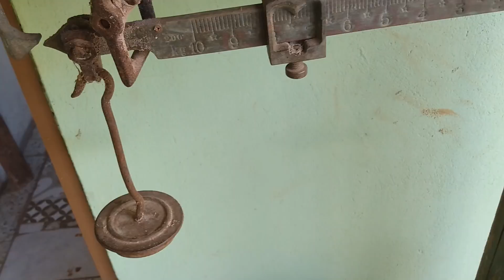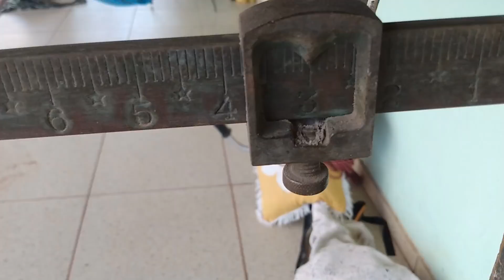🌿Parte aérea da MANDIOCA na ração das galinhas - Alimento Alternativo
Olá amigos(as), no vídeo falo sobre o processamento que realizo e como uso o farelo da parte aérea da mandioca na ração de nossas galinhas...
Assista outro vídeo sobre o assunto:
✅ [FARELO DE MANDIOCA] na ração das GALINHAS:

A mandioca, foi eleita pela Organização das Nações Unidas (ONU) como o alimento do século 21, é considerada uma das culturas mais antigas do Brasil, encontrada em terras brasileiras antes mesmo da chegada dos colonizadores. Toda a planta da mandioca pode ser usada na alimentação de vários animais domésticos, como bovinos, aves, peixe, suínos, etc. A mandioca é um alimento alternativo rico em carboidratos, vitaminas, a parte aérea fornece carboidratos e proteínas, estas últimas concentradas nas folhas. Para a alimentação animal, o ideal é que as cultivares apresentem alta produtividade de raízes, de matéria seca e de parte aérea, com boa retenção foliar e altos teores de proteínas nas folhas. A mandioca possuem um fator antinutricional que é o ácido cianídrico (HCN) e o teor de HCN varia com a cultivar, com o ambiente e com o estado fisiológico da planta, e é um fator decisivo na escolha da cultivar de mandioca. O teor de ácido cianídrico deve ser baixo, tanto nas folhas como nas raízes, para evitar intoxicação dos animais e pra isso é possível realizar algum tipo de processamento, como a secagem por até três dias, para reduzir sua concentração. A fenação da parte aérea da mandioca é um método eficaz na redução do potencial cianogênico, sendo assim, os processos de desidratação e trituração do material visam garantir segurança na utilização da parte aérea da mandioca permitindo sua inclusão em dietas animais e para o caso de monogástricos, um maior período de conservação do material que é padronizado em partículas mínimas quando adicionados como componentes da ração. A parte aérea da mandioca é constituída pelas hastes principais, galhos e folhas, em proporções variáveis que apresentam um potencial proteico considerável, sendo também rico em vitaminas, especialmente A, C e do complexo B, além de minerais como Fe, Mg, k, Na, Cu, Zn, cálcio apresentam concentrações altas, além disso, apresenta valores entre 3,26 e 34,8% de PB, 1,6 a 19,47% de FB e 11,36 a 43,86% de ENN. De acordo com alguns trabalho com o farelo da parte áerea é possivel substituir 1, 2, 5, 10, até 30% o farelo de soja nas ração sem afetar o desempenho produtivo das aves... essa parte da planta é considerada a mais rica do ponto de vista nutricional. Outros fatores antinutricionais que podem ser encontrados são os compostos fenólicos, os taninos e o ácido fítico. Em breve teremos outros vídeos sobre esse importante alimento alternativo...

Dúvidas e Sugestões
Consultoria, Capacitação e Assistência Técnica Especializada em Avicultura
Zootecnista
Pós - Graduação em Zootecnia (Área - Avicultura)
Avicultor

Obrigado por acompanhar e compartilhar os vídeos do canal, pelos comentários, likes, elogios e palavras de apoios...!!